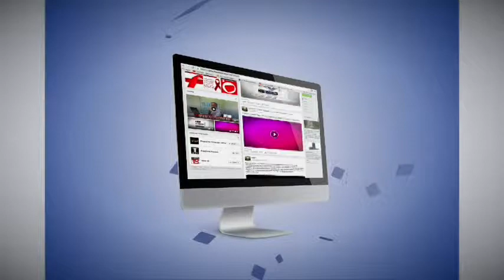allTV - Visão Plural (11/06/2015)